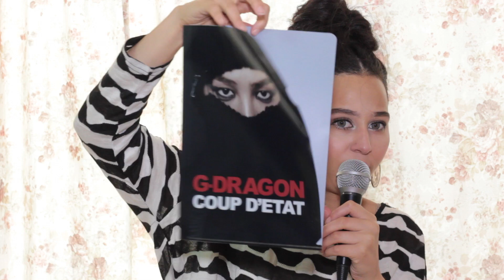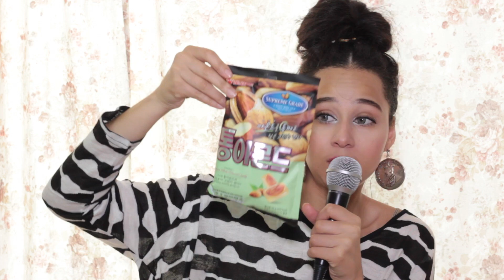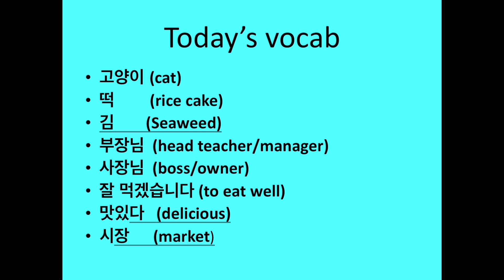NOMVLOG#5 K-pop GIVEAWAY, drunk workers, cats, chuseok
SOOOO! In this Nom vlog #5!!

IM SUPER ENCOURAGED! THANK YOU MUCH! LOVE YOU MUCH!!!

SOOO! In this vlog I shall be giving away G- dragon's new CD COUP D' ETAT !! YAY!! as well as cat ears headband, and come Korean candy!! YAY for Korean candy!

SO ITS CHUSEOK!! YAY CHUSEOK!! That means time to eat delicious food1! So the nom for this week is CHUSEOK FOOD! kimchi(김치), fried eggs stuffs, rice(백미), and anchovies(멸치)!! YUMM!!! SO GOOD!!!

SO In OTHER NEWS!! I am babysitting a cat!! HE IS SO LOUD OMGARSH! LOL SO I am using my microphone!! SORRY!!!

I went to a restaurant that sells Kong gugsu (콩국수) And the employee was drunk!! OMGARSH!!! THAT WAS CRAZY interesting!!

SO THERE ARE UNIZEX BATHROOMS IN KOREA!!! and they freak me out when I accidentally go into one without knowing!